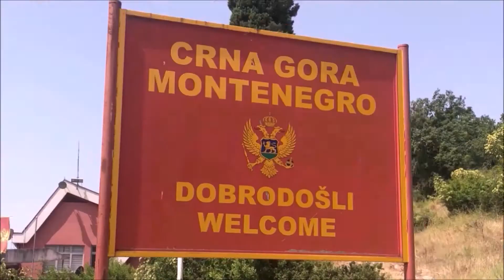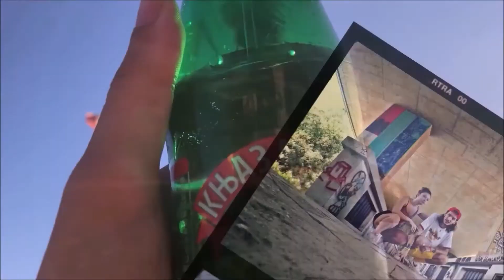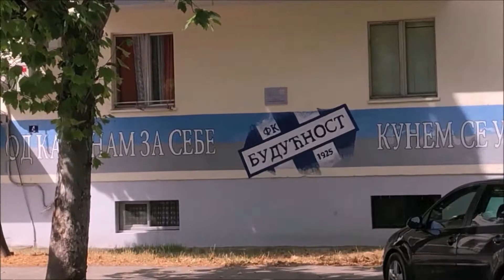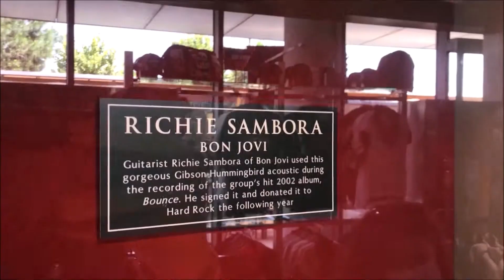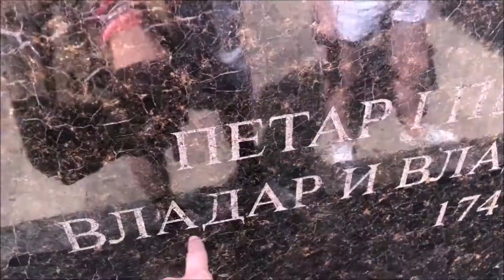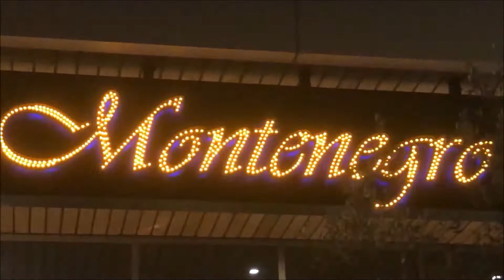BRYANFLIX 2021 // MONTENEGRO - 01 Podgorica //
Bryan et Cassandre au Montenegro !

Voyage au Monténégro

Impossible de quitter le territoire sans pass sanitaire, pendant un petit peu moins d'une semaine dans un des plus petits pays d'Europe et l'un des plus récents avec un PCR et des révisions sur l'ex-Yougoslavie en tête on découvre un pays des Balkans incroyable.

Partie 1 - PODGORICA
Partie 2 - OSTROG, NIKSIC
Partie 3 - HERCEG NOVI, PERAST, KOTOR
Partie 4 - SVETI STEFAN - BAR - ULCINJ